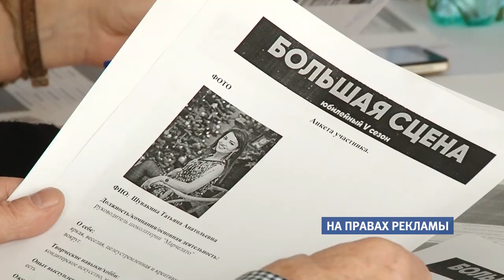Участники «Большой сцены» готовятся к юбилейной постановке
Накануне в Барнауле состоялась первая встреча участников юбилейного, пятого по счёту сезона театрального проекта «Большая сцена». Его ежегодно организует журнал «Автограф». Режиссёры, артисты и жюри спектакля обещают: этот сезон «Большой сцены» будет фееричным.